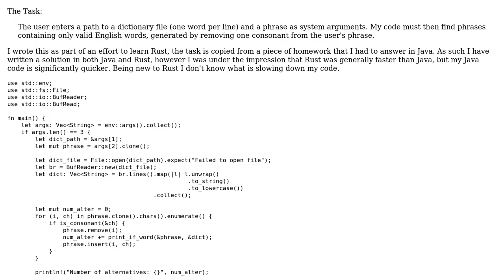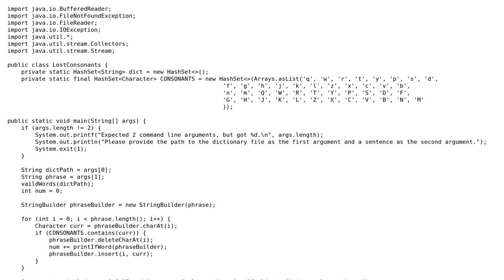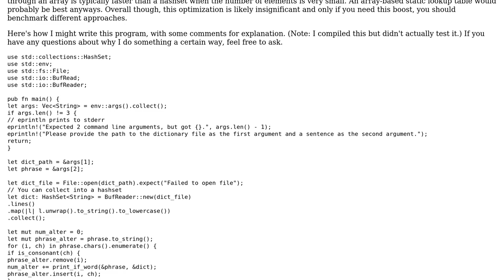Find a valid english phrase that is identical to what the user entered, save a missing consonant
With thanks & praise to God, and with thanks to the many people who have made this project possible! You are responsible for your own actions.